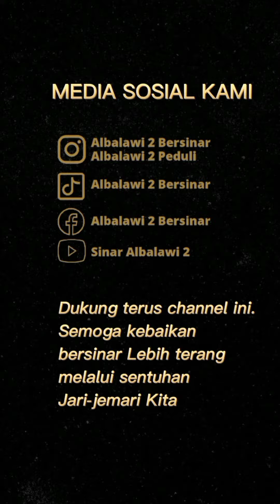CERAMAH PENDEK Bekal Utama Menyambut Ramadhan Bu Murni